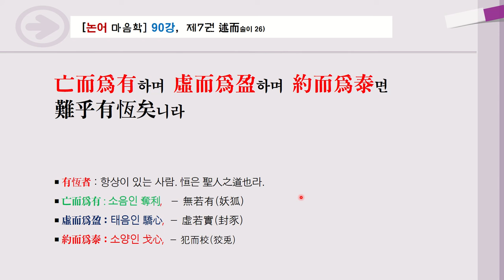[논어 마음학] 99강, 태백 5) "나의 벗 吾友"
曾子ㅣ 曰以能으로 問於不能하며 以多로 問於寡하며 有若無하며 實若虛하며 犯而不校를 昔者吾友ㅣ 嘗從事於斯矣러니라.
￭ 有若無 : 있는 없는 것 같이하고, - 無若有(妖狐)
￭ 實若虛 : 실 한데 빈 것 같이 하고, - 虛若實(封豕)
￭ 犯而不校 : 잘못했는데 따지지 않는다. - 犯而校(狡兎) 校는 計校也.
￭ 吾友 : 나의 벗, 顔子(顔淵)

亡而爲有하며 虛而爲盈하며 約而爲泰면 難乎有恆矣니라
￭ 有恆者 : 항상이 있는 사람. 恒은 聖人之道也라.
￭ 亡而爲有 : 소음인 奪利,   - 無若有(妖狐)
￭ 虛而爲盈 : 태음인 驕心,  - 虛若實(封豕)
￭ 約而爲泰 : 소양인 戈心,  - 犯而校(狡兎)